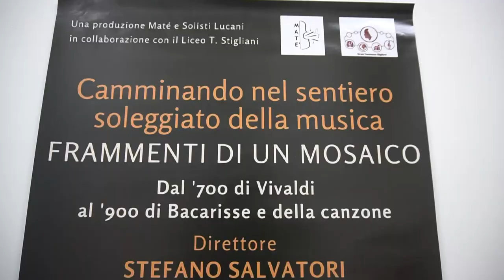Mate' e I Solisti Lucani con il Liceo Musicale Stigliani per una performance musicale storica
"Camminando nel Sentiero Soleggiato della Musica. Frammenti di un Mosaico". Questo è il titolo dell'evento che vedrà Mate' e i Solisti Lucani collaborare con il Liceo Musicale Stigliani. Diretti da Stefano Salvatori, porteranno in scena musiche del '700 e del '900, fino alla canzone d'autore. Ieri si sono svolte le prove.